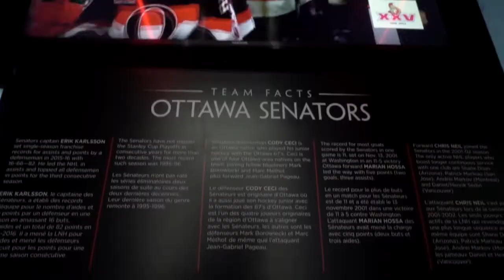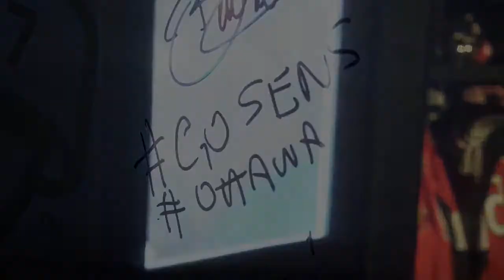Sens in 60 - NHL Centennial Fan Arena at CTC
Canadian Tire Centre welcomed parts of the NHL Centennial Fan Arena prior to the Sens vs. Blackhawks game.